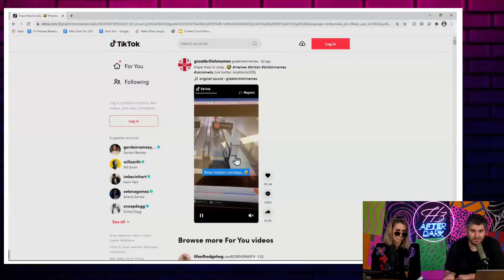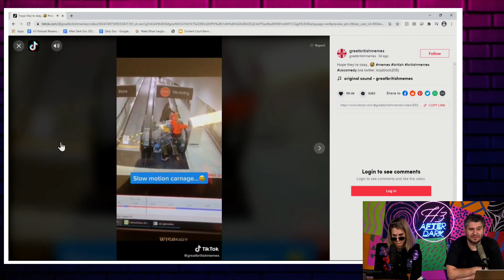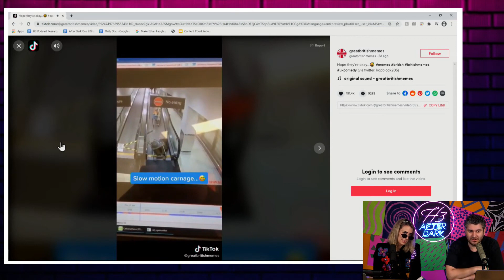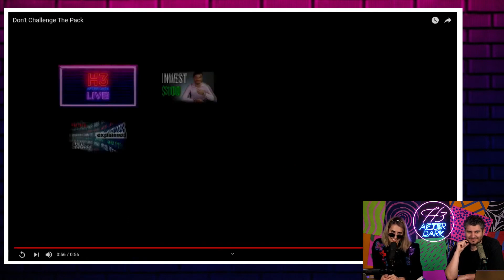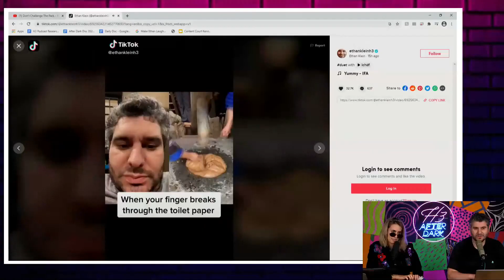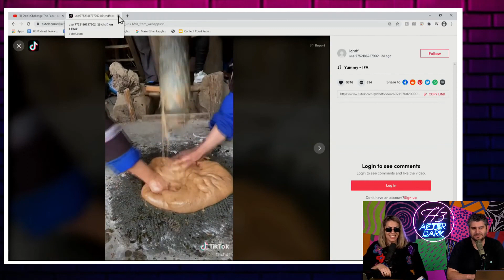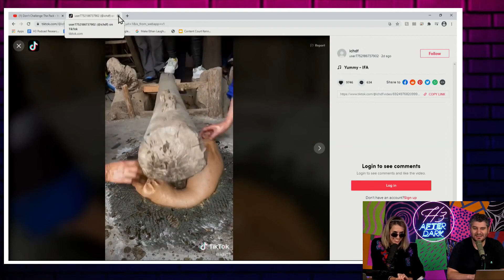The Weirdest Family On TikTok